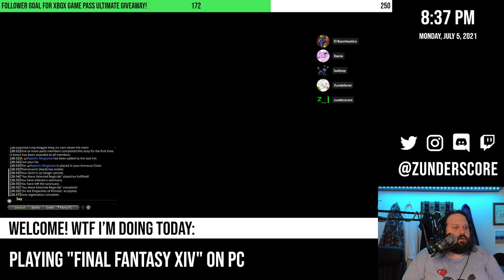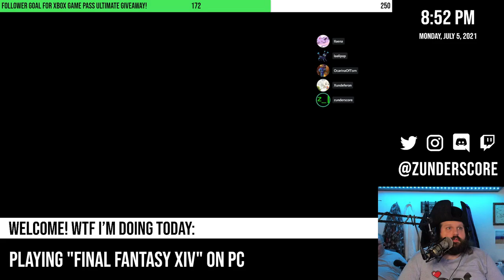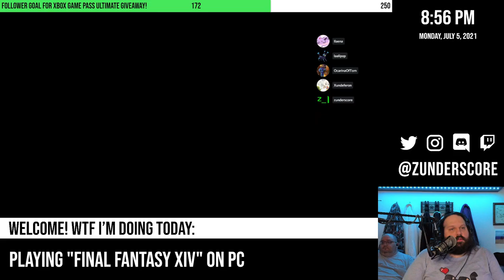zunderstream Show Archive - 2021-07-05